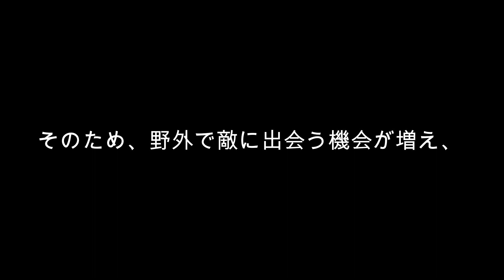負傷したニホントカゲ Plestiodon japonicus 雄～春の徘徊時に負傷？～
2022年5月2日・3日、山口市の山間部で撮影しました。